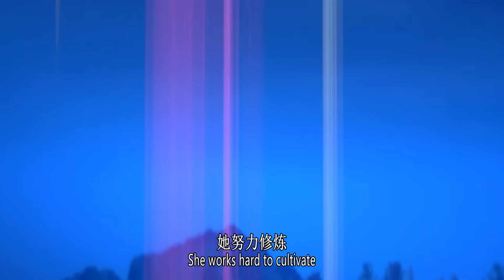斗破苍穹年番：离开天山血潭后，萧炎的修炼速度究竟有多恐怖？竟令凤清儿道心破碎